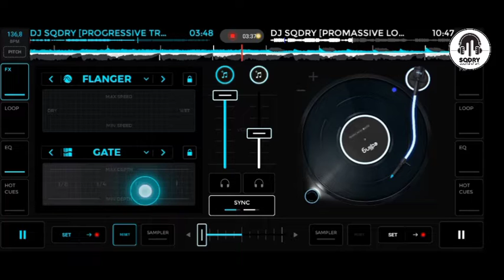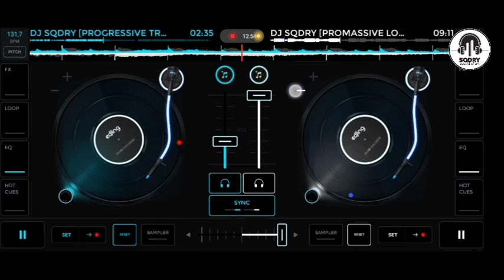HOUSE MUSIC PROGRESSIVE X PROMASSIVE BLEND DUTCH MIX [DJ SQDRY]